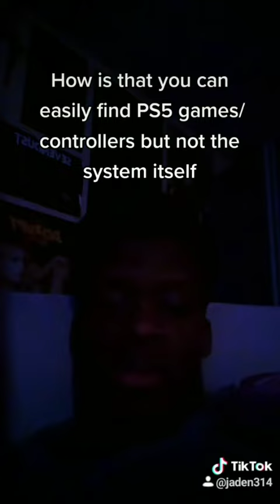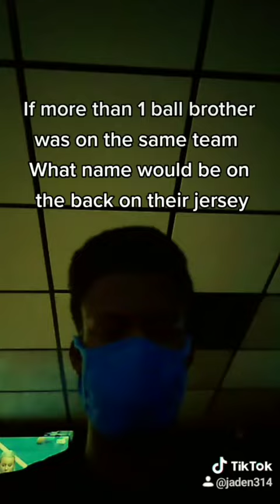Tiktok compilation 22 (random thought 21-25)